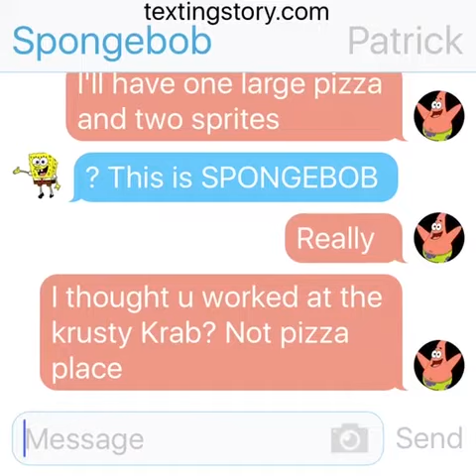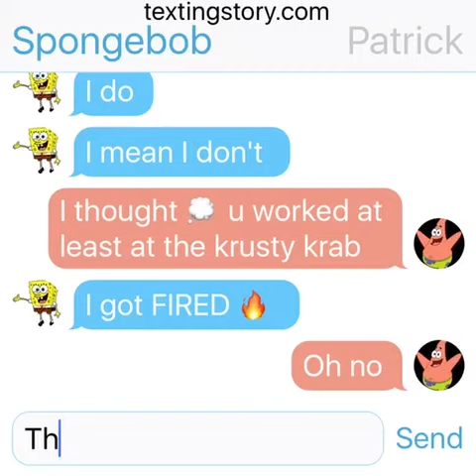Spongebob you're fired: episode two: TextingStory